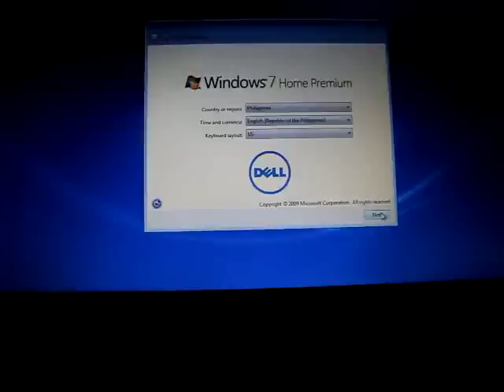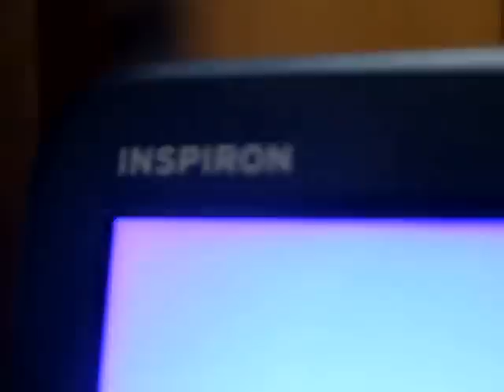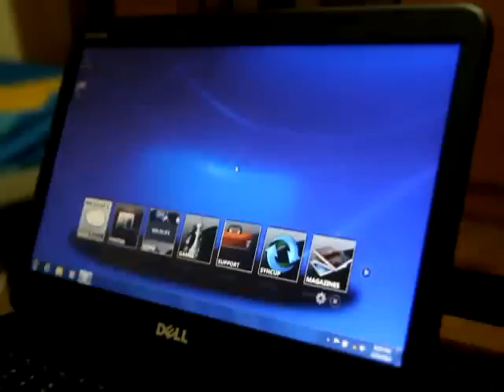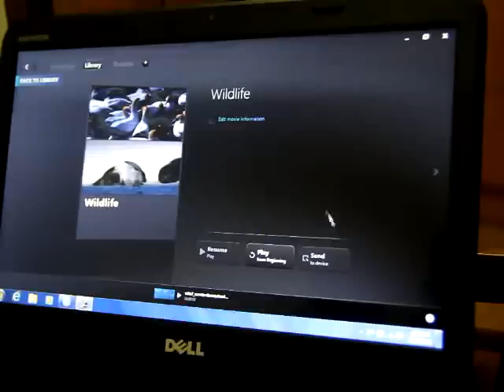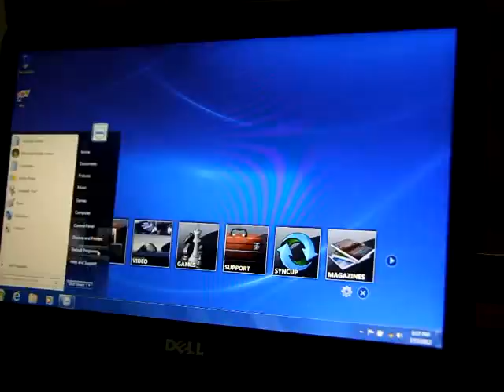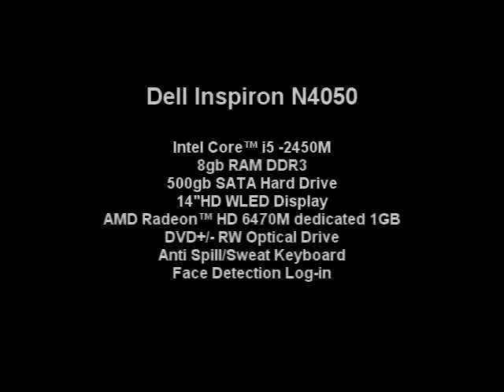Dell Inspiron N4050 Unboxing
bought last Singapore IT Show 2012